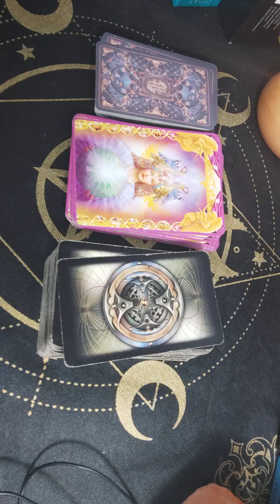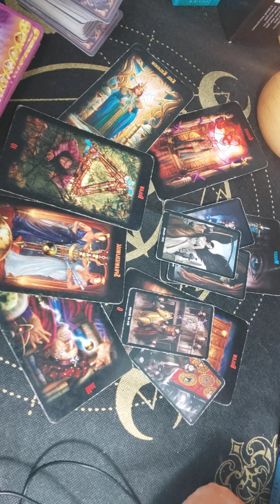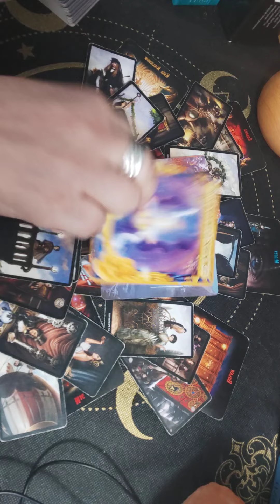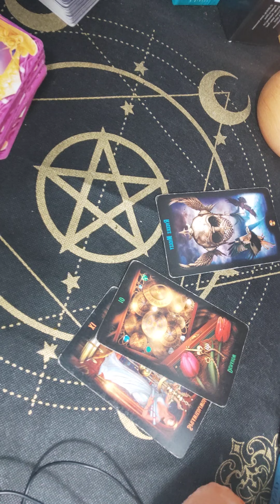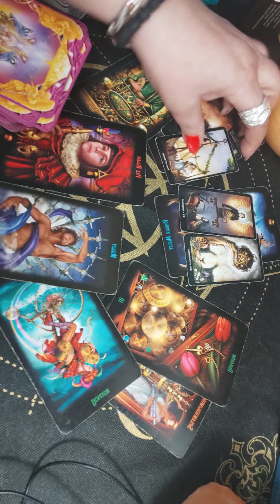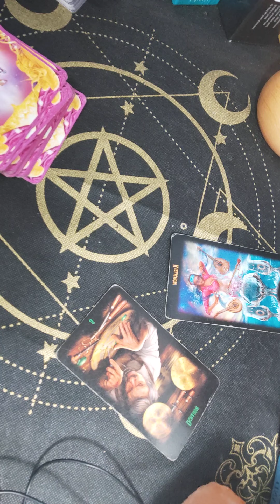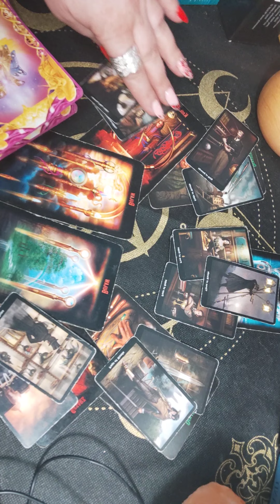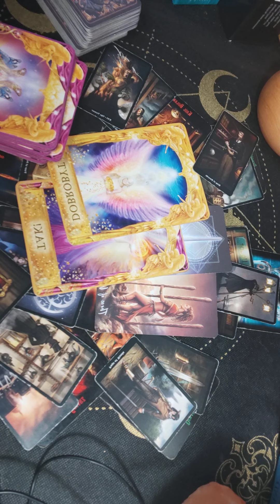TAROT NA PRACĘ I MIŁOŚĆ - BLIŹNIĘTA & WAGA & WODNIK - TYGODNIÓWECZKA 22 - 31.12. 22r.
Trafiłeś/trafiłaś na kanał IwiTarot

To ostatnie 10 dni tego roku!!! Zapraszam KOCHANI do obejrzenia tego co karty Tarota dla Was mają do przekazania. To nie zwykłe, że tak potrafią opowiadać Wasze historie. Znajdziesz tu ogóle czytanie, jak i radę z kart tarota ale i odpowiedzi z kart anielskich na wasze pytania.

 Warto obejrzeć ten film od początku do końca. Bardzo proszę o subskrypcje, komentarze i lajki, jedynie w sytacji, kiedy czytanie do Ciebie przemówi, spodoba się...

                      ZAPRASZAM 🤗🤗🤗

                                PISZ
                            NA E- MAIL:

                      Pozdrawiam - Iwi
BLIŹNIĘTA 00:00
WAGA 18:30
WODNIK 32:54